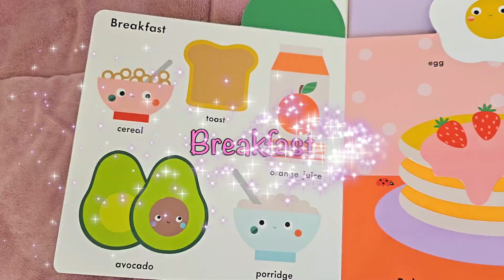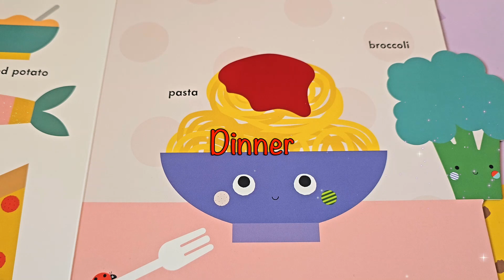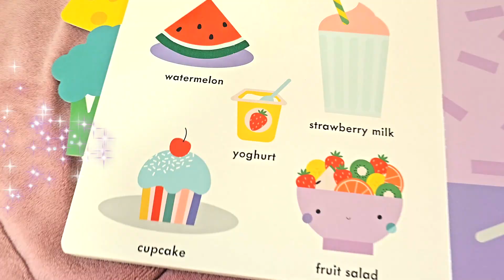Cooking Challenge with Romi | Fun Cooking Videos for Kids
Kids cooking challenge, join Romi cooking yummy healthy food. Fun cooking videos for kids.
Romi and Mom Cooking Challenge: Pasta and More | Kids Cooking Videos